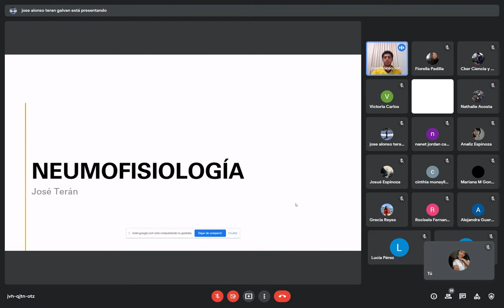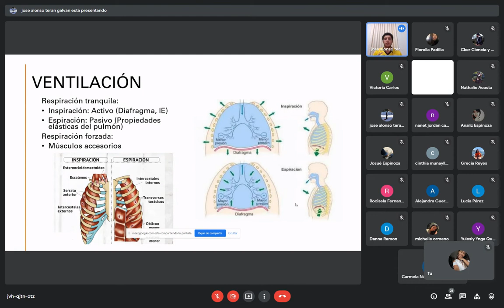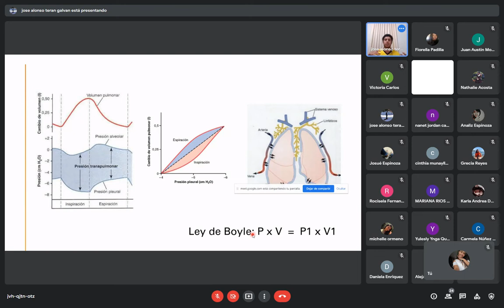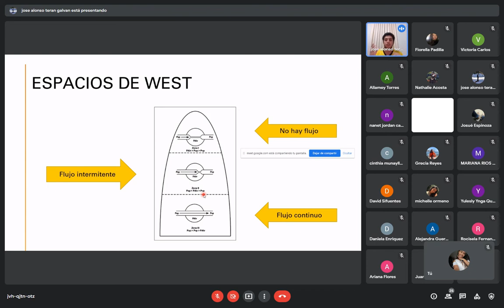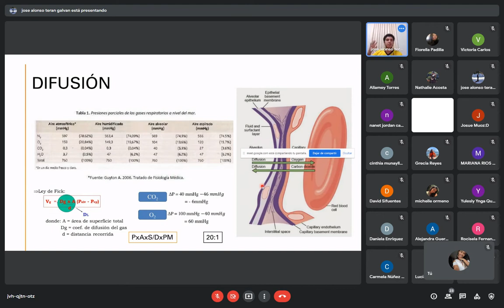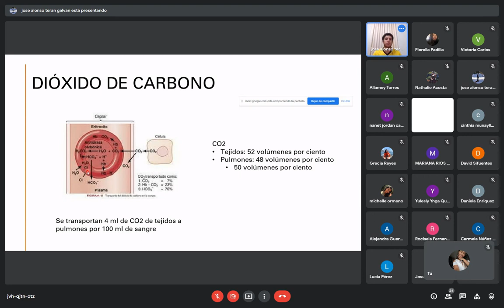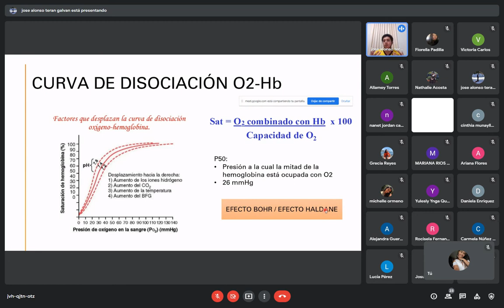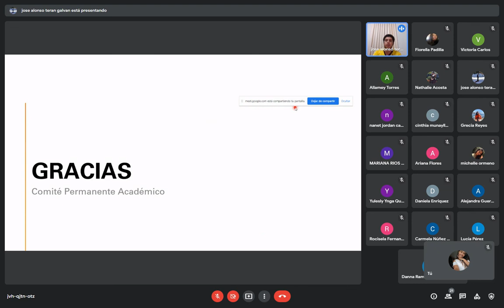PROYECTO HERMANO MAYOR - FISIOLOGIA: NEUMOLOGIA